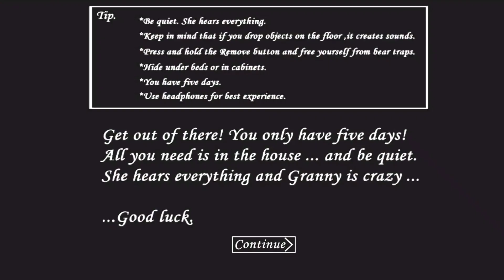Without using spider key | Granny 1 8 Extreme Mode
Good luck!